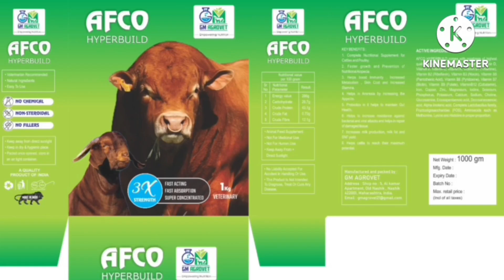kajla Kota andul just 2 Daat at cheeta Goat farm kota jungle